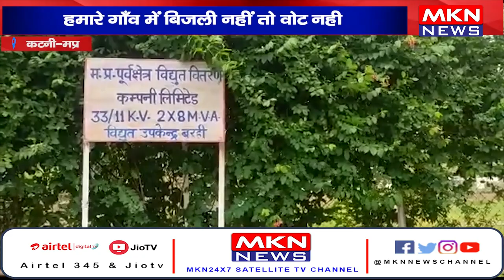कटनी ग्रामीणों का चुनाव बहिष्कार, हमारे गाँव में बिजली नहीं तो वोट नही।